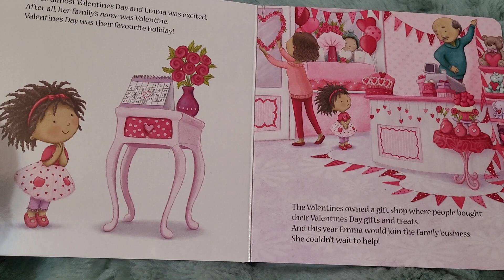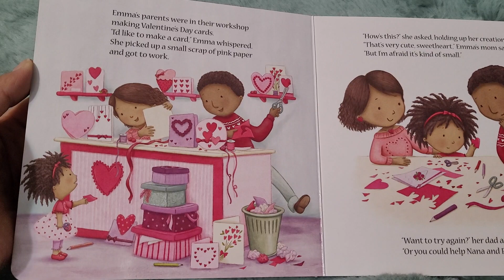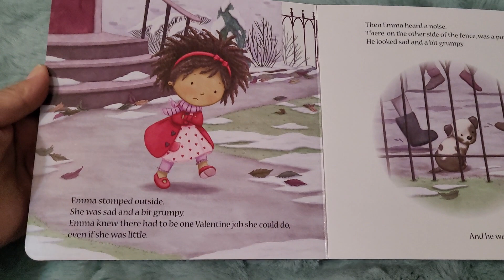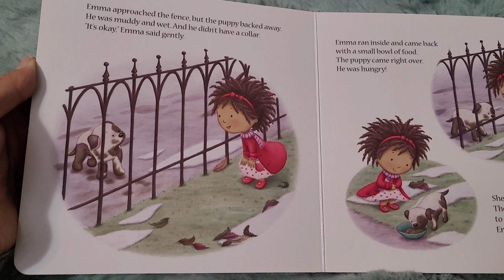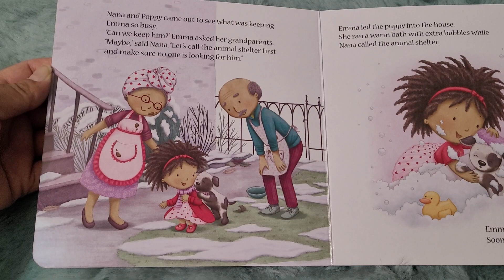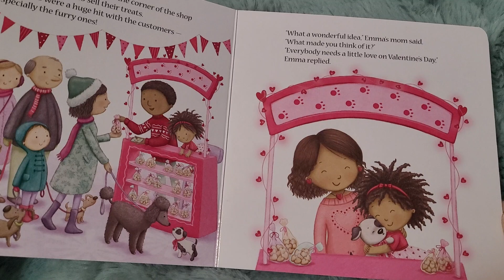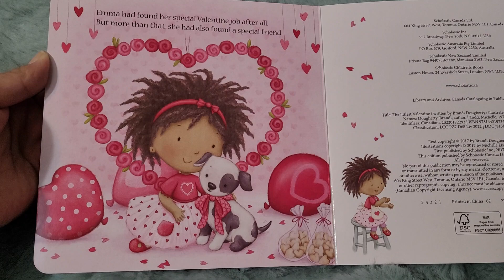The Littlest Valentine | Brandi Douherty | Michelle Lisa Todd | Children's Book Reading